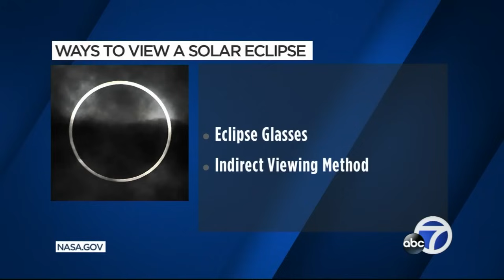Bay Area astronomy expert shares what to expect for Saturday's 'Ring of Fire' solar eclipse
University of San Francisco Astronomy Professor Andrew Fraknoi sat down with ABC7 News to tell us what you can see at the rare event and safe ways to view it.